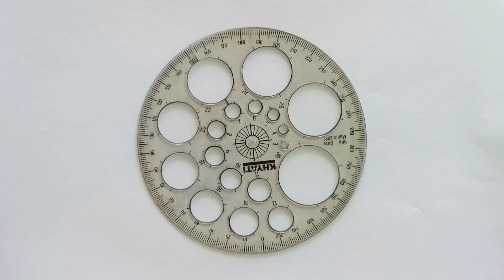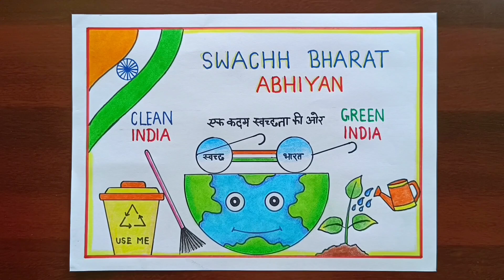Swachhata Hi Seva Drawing / Swabhaav Swachhata Sanskar Swachhata Poster Drawing /Clean India Drawing